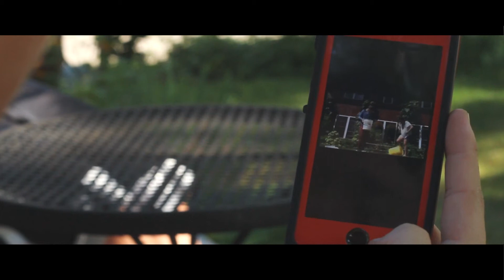Ice Bucket Challenge